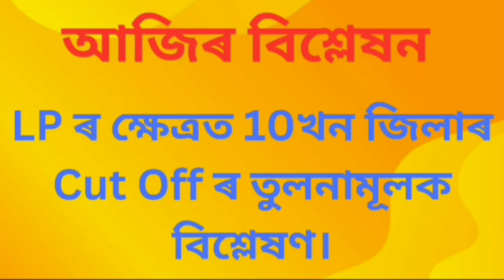Assam TET LP and UP CUT OFF Analysis 2024| LP ৰ ক্ষেত্ৰত 10খন জিলাৰ Cut Off ৰ তুলনামূলক বিশ্লেষণ